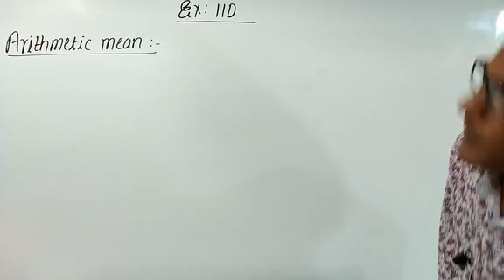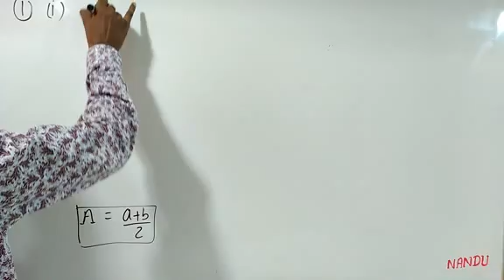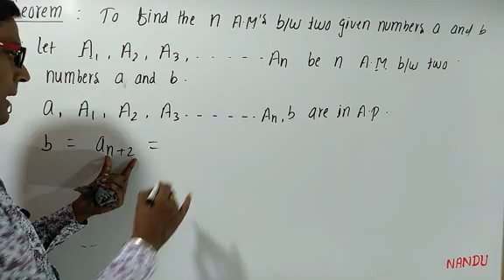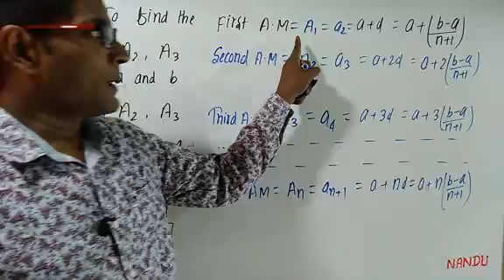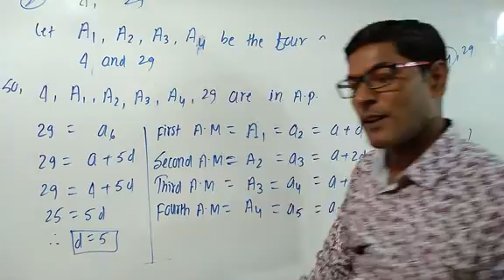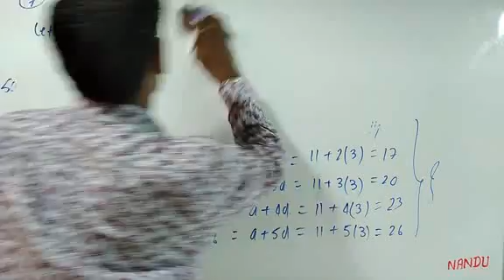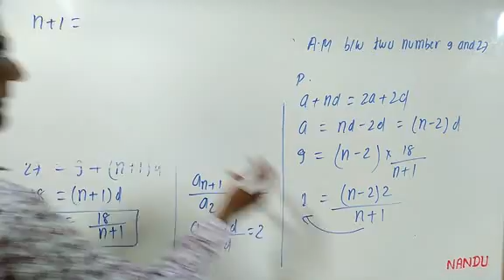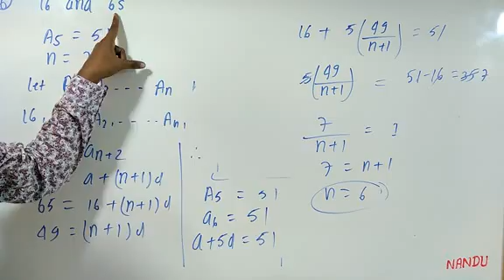Sequence & Series,RS Aggarwal,Ex: 11D,Class 11 by Er.Rajesh gupta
Pcm nanduraj,Complete description of RS Aggarwal